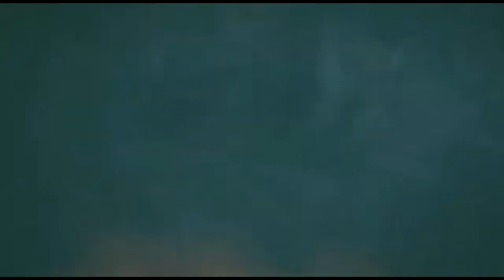LIFE IS FEUDAL MMO | HORA DEL JUICIO en Northeners | LOS DEMOLEDORES DEL MEME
ZUERA GAMING EL MAYORIANO, vestido de guerrero de olport, desafía a los enemigos de mayoria con aliados de mayoria que son los de kaer morhem, teutones, mayorianos, los the40brothers, y muchos mas para romper los edificios. Es la primera vez que voy al puto asedio con armas y antorchas de demolición. RICO DEMOLICIÓN.